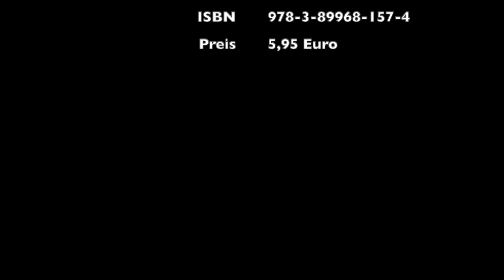Podium RLP virtuell: Paul Dräger »Cäsar und die Treverer«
Podium Rheinland-Pfalz virtuell: Paul Dräger »Cäsar und die Treverer«
éditions trèves
Freitag, 16.10.20